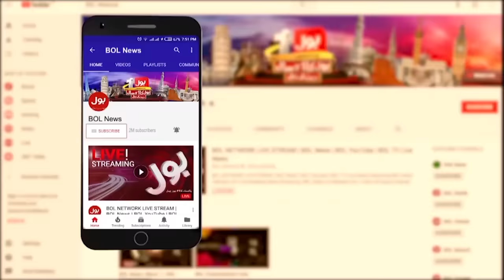Maulana Tariq Jamil Kay Betay Ka Intiqal Kesay Hua? | Shocking News Revealed | Breaking News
Maulana Tariq Jamil Kay Betay Ka Intiqal Kesay Hua?